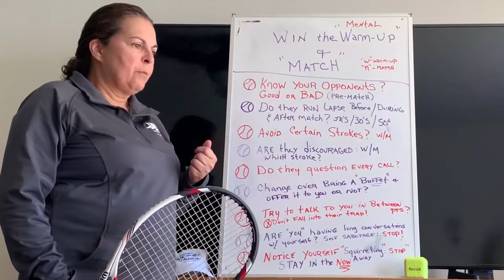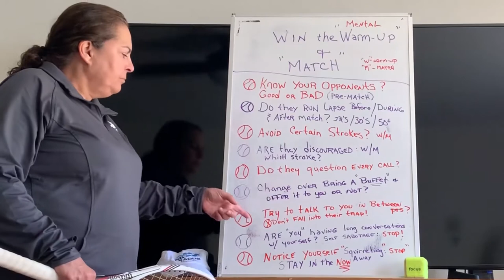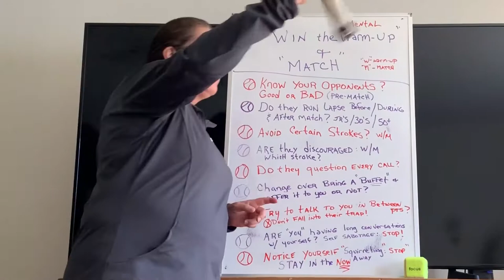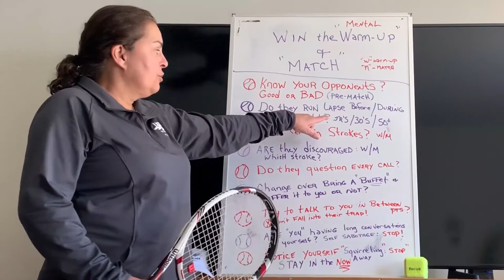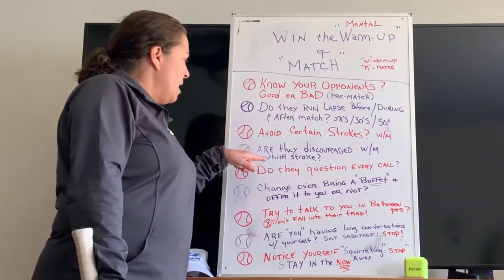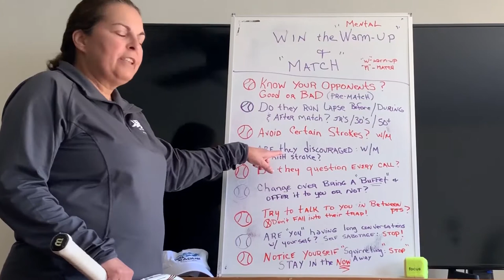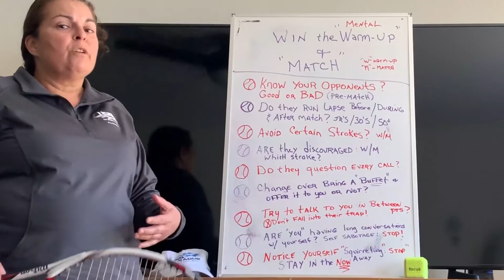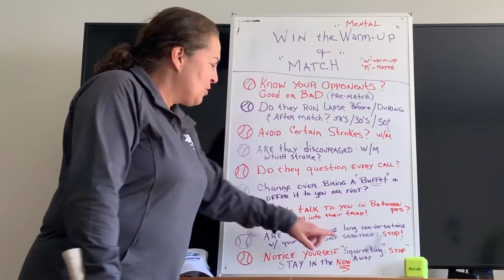Pro Power Hour: Mental Warm Up & Match Play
Get your head in the game! Lori explains how to win the mental warmup and why it's important to focus on your mental game before and during a match.